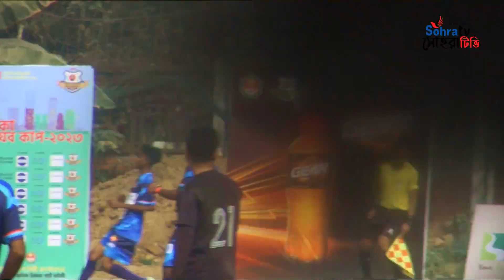ঢাকা মেয়র কাপ | 13 No ward vs 58 No ward | Dhaka Mayor Cup Football | 1st Half